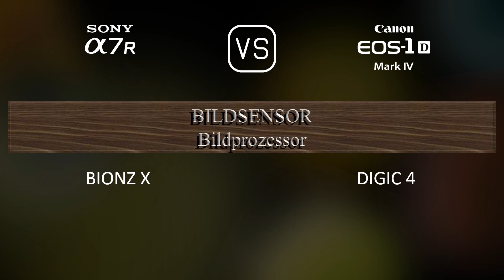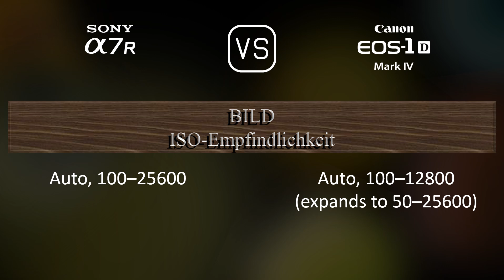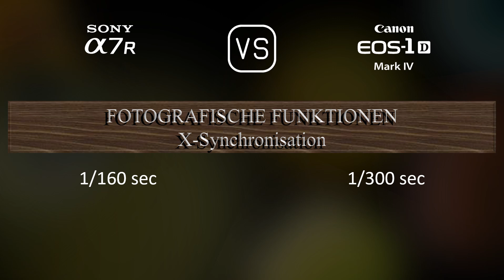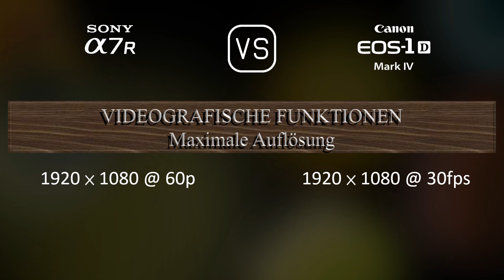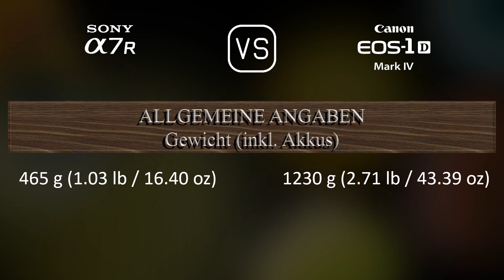Sony A7R vs. Canon EOS-1D Mark IV: Ein Vergleich der technischen Daten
Dieses Video gibt einen Überblick über die Sony A7R und die Canon EOS-1D Mark IV in einem parallelen Technikdatenvergleich (comparison of specifications). Vielen Dank fürs Zuschauen.

00:25 EINFÜHRUNG
00:33 KAMERAGEHÄUSE
00:40 BILDSENSOR
01:01 BILD
01:16 OPTIK & FOKUS
01:41 BILDSCHIRM
01:58 SUCHER
02:13 FOTOGRAFISCHE FUNKTIONEN
03:06 VIDEOGRAFISCHE FUNKTIONEN
03:20 SPEICHERUNG
03:24 KONNEKTIVITÄT
03:49 ALLGEMEINE ANGABEN
04:07 SONSTIGE FUNKTIONEN